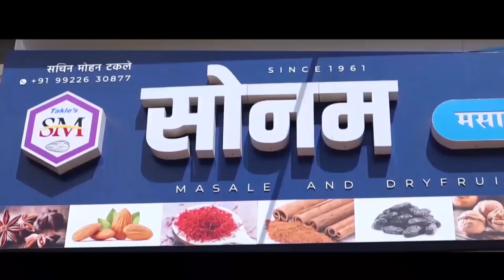स्वर्गीय किशाबापू गुळवणी महाविद्यालयाचा जिल्हास्तरीय खो खो स्पर्धेत द्वितीय क्रमांक